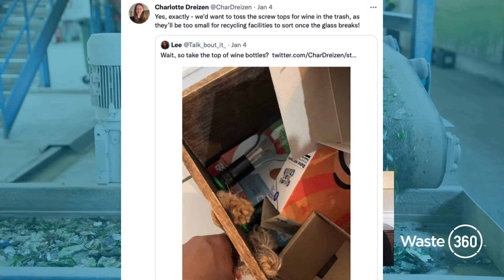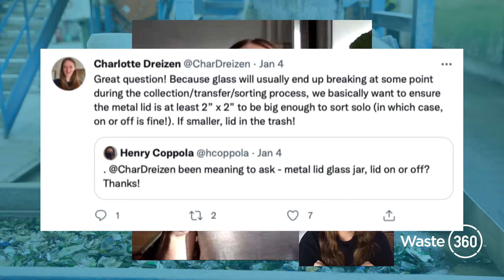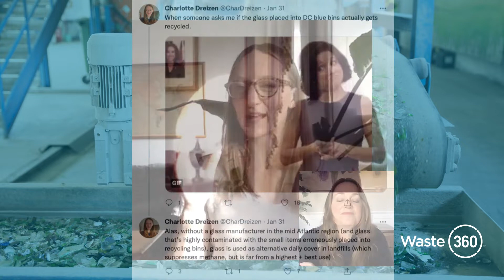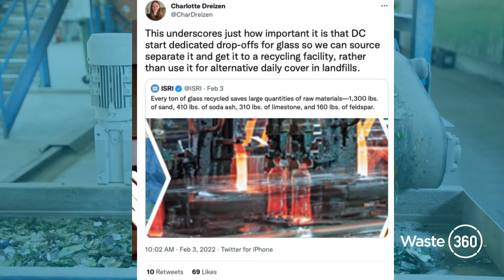Let’s Talk Glass Recycling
In this episode of Unpacking Recycling with Charlotte, we cover all things glass. From trends in glass production and recycling and tips on proper recycling of various containers – to how local communities are getting creative in recycling glass —Charlotte tells it like it is.